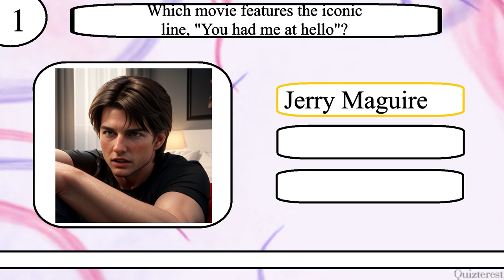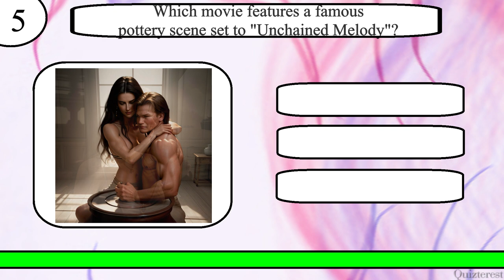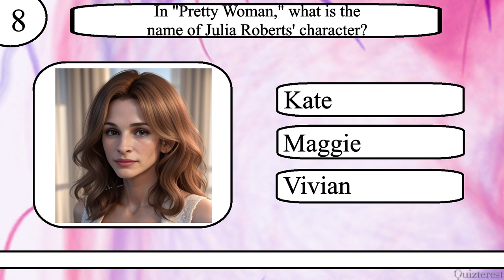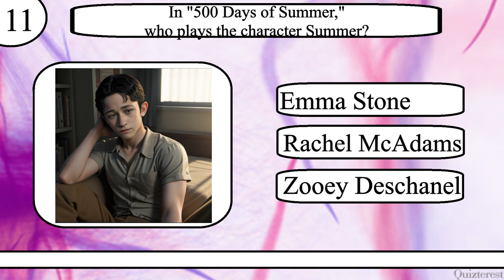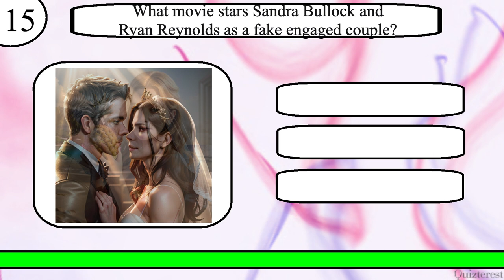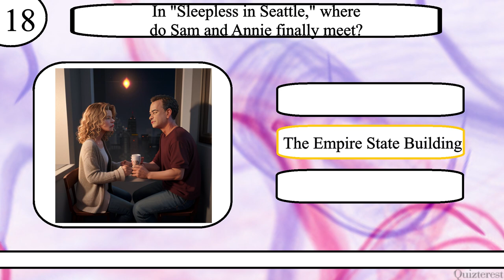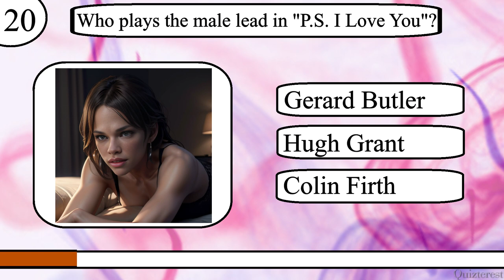Think YOU Know Romance Movies? Only Real Lovebirds Can Ace This 20 Question Romance Trivia Quiz!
Test your knowledge of Romance Movies with this 20 question quiz from Quizterest.